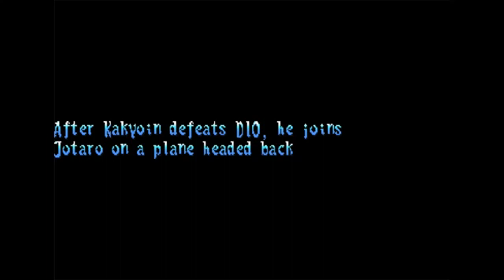JoJo's Bizarre Adventure - Kakyoin's Theme (NES Remix)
Is that simple? Also before you comment my videos, leave your negative opinions to yourself. Comments like that will be removed nor spam for good. Thank you all for enjoying my content and have a safe day. Bless up fam.

~ Miles 'Majin Kaine' Morales 🙏🏾💯🔥✊🏾

Spread the positive, not the hate.